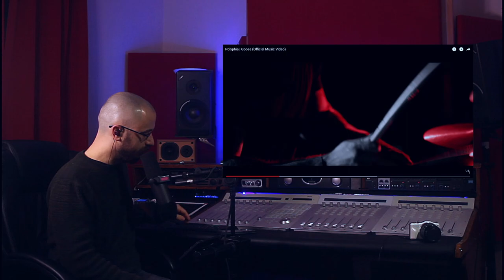Polyphia - Goose - Sound Engineer REACTS/song analysis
In this video I take a look at the song 'Goose' by the band Polyphia. I take a look at and react to its production, recording and mix, as a sound engineer.

Professional, affordable online mixing and mastering services.

On this channel I make react videos reviewing the song production, recording and mixing of both songs suggested by YOU and famous song productions or ones that I think I can offer an interesting perspective on. I also do vlogs offering insight into music production, recording, mixing and live sound, based on my experience during my career as a live and studio sound engineer. Regular studio equipment and plugin reviews as well as studio tutorials are also part of this channel.